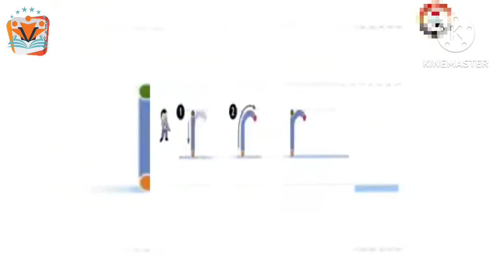انكليزي الاول ابتدائي لفظ وكتابة حرف Rr وكلمات الدرس